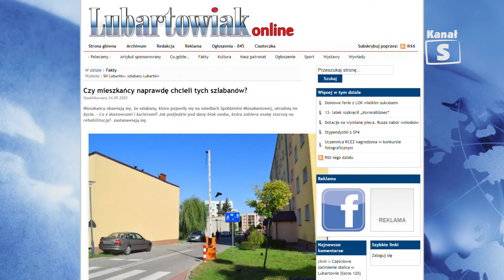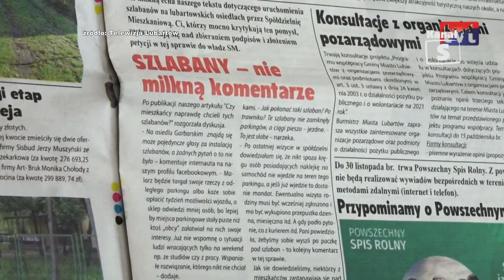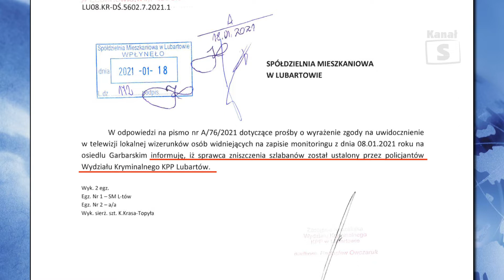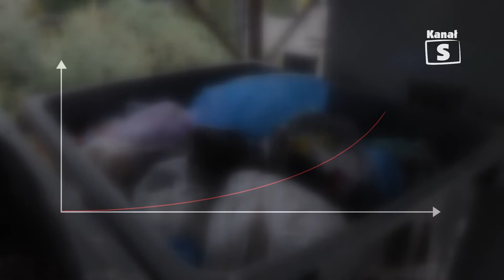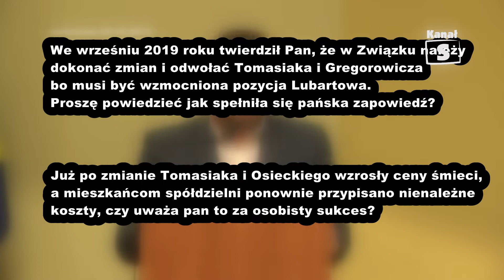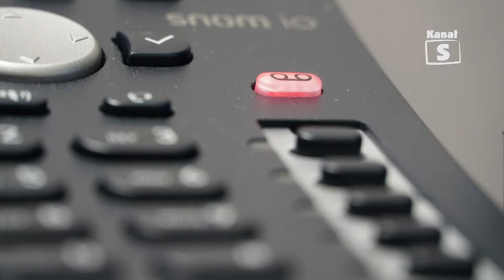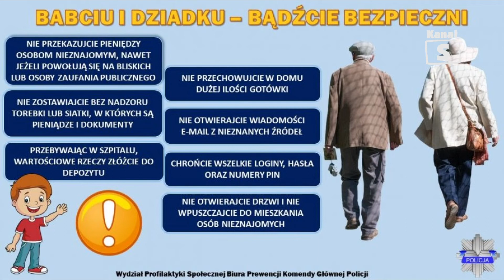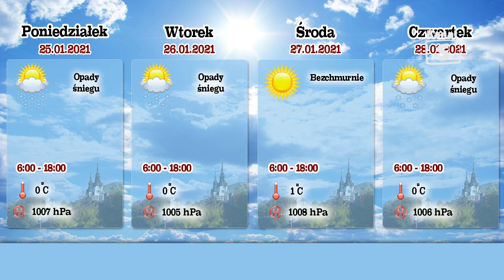Informacje - edycja 539, 22.01.2021